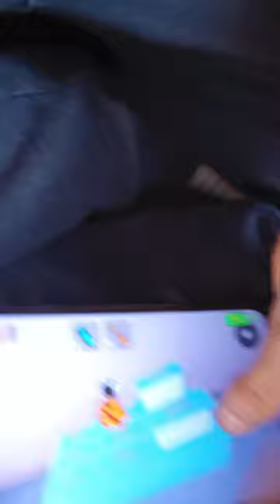26 сентября 2023 г.